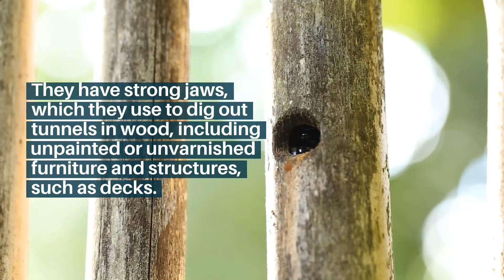WATCH NOW: Carpenter bees all abuzz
Here's a quick primer on carpenter bees.